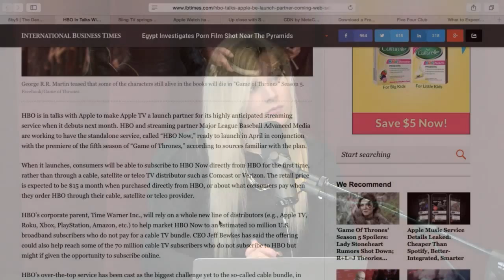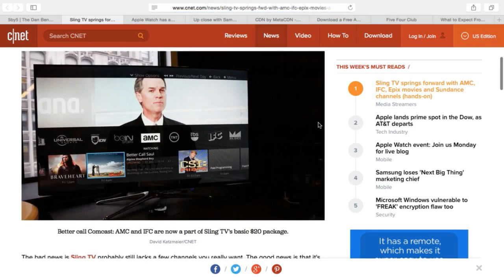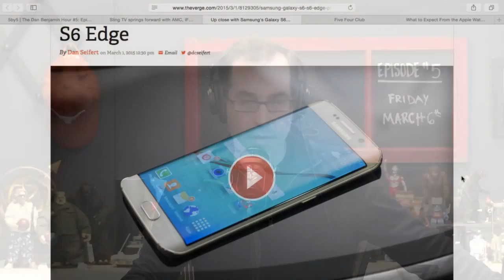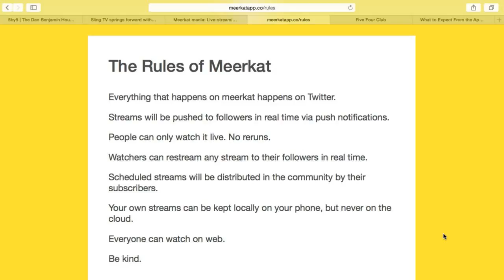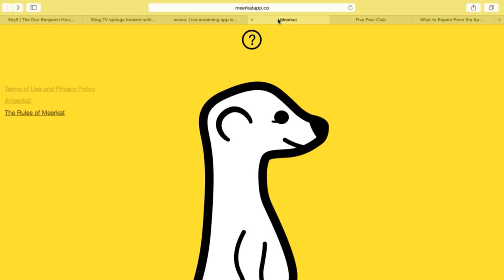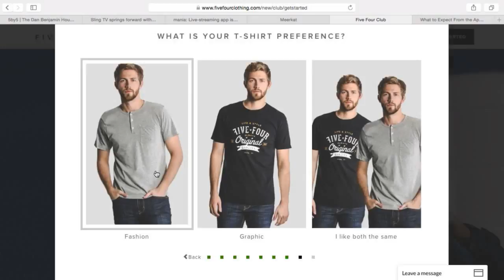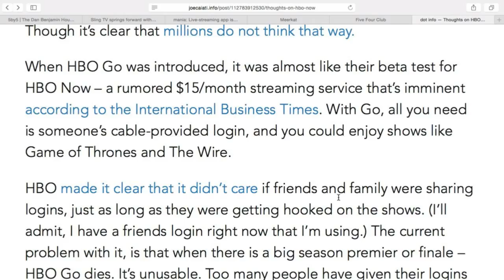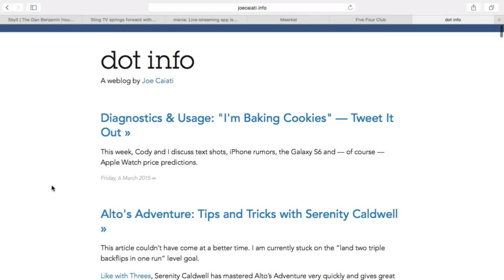The Dan Benjamin Hour: Episode 5